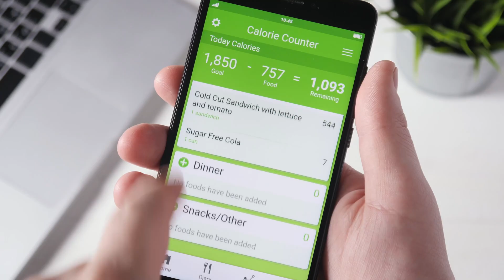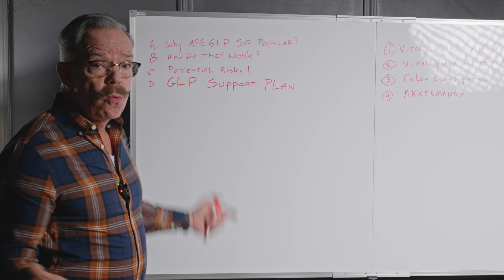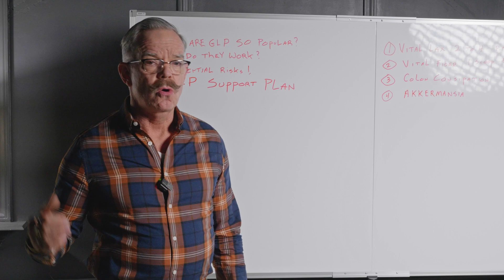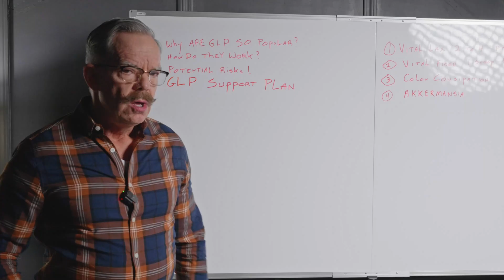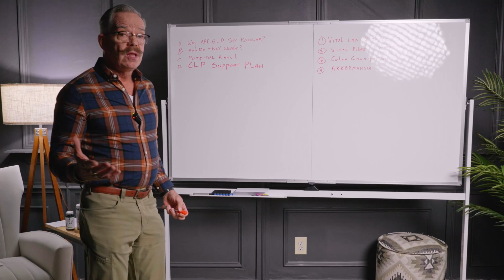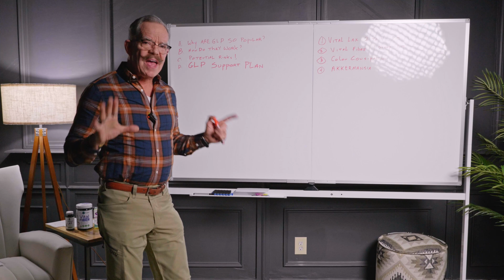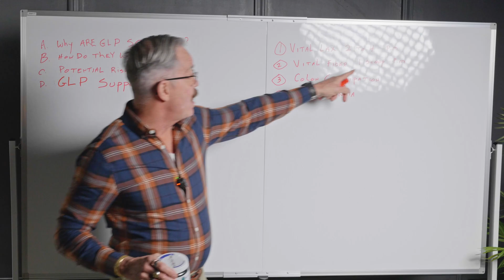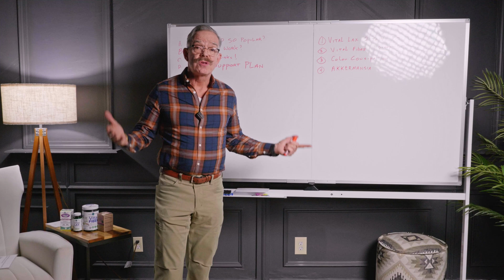GLP-1 Meds: Are the Risks Worth the Benefits?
On this video we dive into the growing popularity of GLP-1 weight loss drugs like semaglutide, Ozempic, and Wegovy. These medications, originally developed to manage diabetes, have gained significant attention for their ability to help with weight loss. But how do they work, and what are the potential trade-offs?

GLP-1 drugs mimic a natural hormone in the body, promoting satiety, slowing digestion, and regulating blood sugar levels. For many, these mechanisms result in noticeable weight loss within 12 weeks. However, there’s more to the story. While the benefits may sound promising, it’s essential to consider the risks and long-term implications.

Timestamps

0:00 - Introduction
0:22 - Why GLP-1 Drugs Are Popular
0:55 - How GLP-1 Drugs Work
1:37 - Do GLP-1 Drugs Work?
2:11 - Benefits of GLP-1 Drugs
2:37 - Risks of GLP-1 Drugs
3:25 - Historical Context of Weight Loss Drugs
4:05 - High Costs and Compliance Issues
5:12 - The Body’s Natural Balance
6:04 - Challenges After GLP-1 Use
6:50 - Supportive Strategies During and After Use
8:03 - Gut Health Recommendations
9:22 - Alternative Weight Loss Methods
10:23 - Conclusion